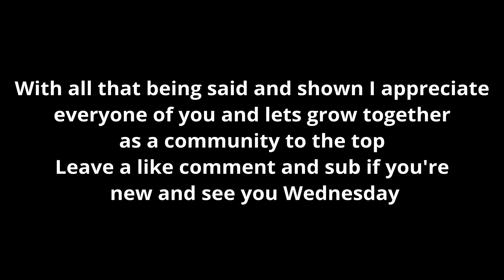My Return To YouTube really Is happening || AzLazyGaming Is again Back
✨✨Hello, Everyone welcome to my video, Best video My Return To YouTube really Is happening AzLazyGaming Is back again AzLazyGaming🎬

✨I have come back to you after a long time and have uploaded my new video
Hope you enjoy this my best video

▶️Follow With Another Channel: -